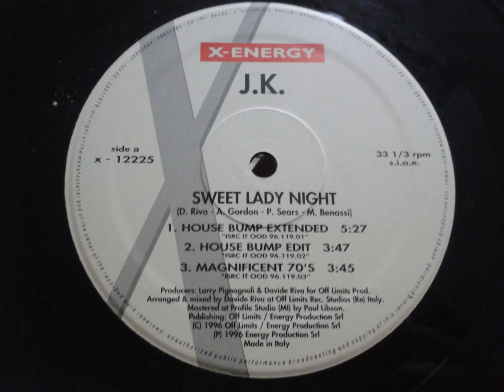JK - Sweet Lady Nigtht ( House Bump Extended )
Marta Simlat, também conhecida como J.K. (Kraków, 2 de janeiro de 1970), é uma modelo e cantora polonesa que ficou mundialmente conhecida nos anos 90 pelos seus hits "My Radio", "You & I" e "You Make Me Feel Good".[1] Suas canções foram produzidas pelos produtores italianos Larry Pignagnoli e Davide Riva, ambos faziam parte da equipe de produção por trás de Whigfield.

Simlat mudou-se da Polônia para a Itália em 1992 para conseguir uma carreira e mais oportunidades como modelo. No entanto, logo após a mudança, ela foi descoberta por Larry Pignagnoli e Davide Riva, a equipe de produção por trás do Whigfield.[3] Então J.K., assim como ficou conhecido, assinou rapidamente com a gravadora e lançou seu primeiro single "You Make Me Feel Good", que obteve ótimo desempenho na França, Itália e Alemanha, mas foi no Canadá que a canção fez bastante sucesso, chegando imediatamente em primeiro lugar nas paradas musicais de dance music.[4]

Seu terceiro single, "You & I", subiu para a posição de número 1 nas paradas de dance no Canadá e obteve forte airplay na Europa continental. Essa faixa foi incluída em muitos álbuns de compilação de dance em todo o mundo, incluindo Muchmusic'sDance Mix '95eEurodisco '96 - Collection. "My Radio" foi lançado como quarto single da cantora e também obteve o mesmo sucesso dos singles anteriormente lançados, e também se tornou popular no Japão. Embora o último single oficial de J.K., "Deep in the Night", foi lançado em 1999, os Benassi Bros fizeram duas versões das canções de J.K. com a vocalista Dhany em 2005 ("Hit My Heart" e "Make Me Feel"). A maioria dos singles só foi lançada na Itália

O projeto J.K. está em torno de uma possível fraude no que se diz a respeito aos vocais performados por Marta Simlat que, provavelmente, pertenciam as cantoras Giovanna Bersola (Jenny B), Sandy Chambers e Zeitia Massiah. Esse boato se tornou mais aparente durante uma apresentação ao vivo de J.K. no Dance Machine 9, pois quando ela estava prestes a cantar a canção "My Radio (70)", ela erroneamente se esqueceu de desligar o microfone e sua real voz saiu, o que ocasionou um certo estranhamento por parte do público. Então foi observado que J.K. faziam sincronização labial em suas apresentações e shows.[5][6] No entanto, o boato nunca foi oficialmente confirmado ou admitido pela produção e nem por Marta.

Depois de seu último single oficial, "You Got Me Dancing" em 2000, Simlat desapareceu do público e saiu do projeto J.K. (provavelmente devido às alegações de Lipsync)